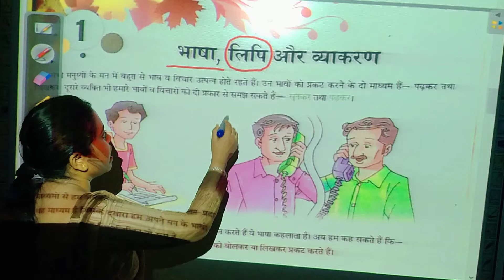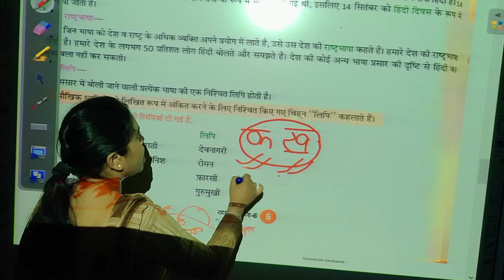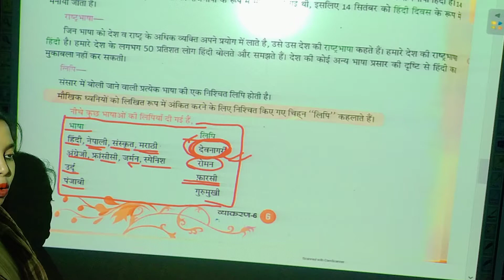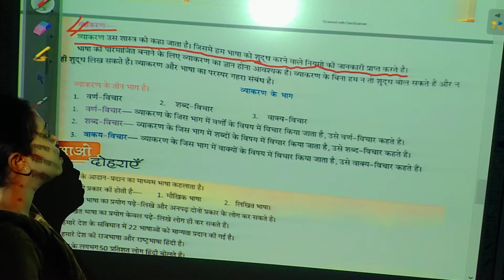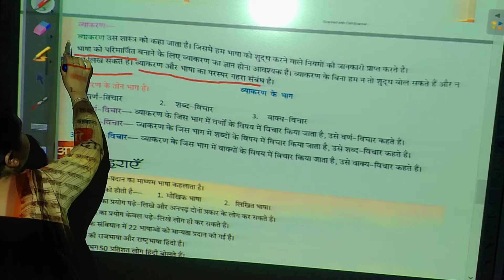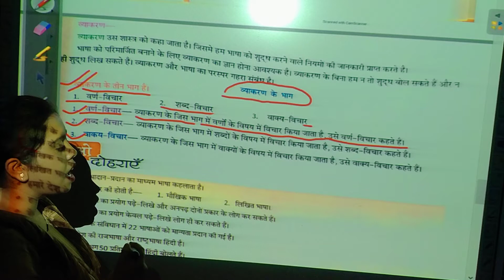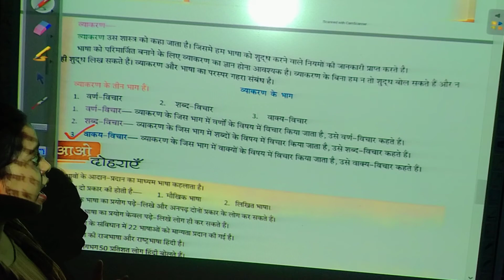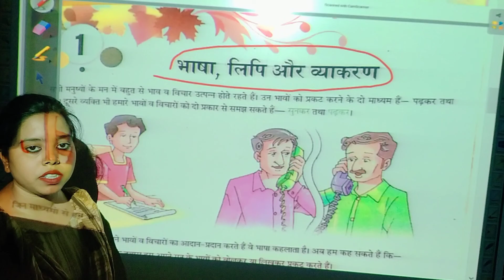Class VI हिंदी व्याकरण Ch -1 ( भाग -3 ) भाषा ,लिपि और व्याकरण